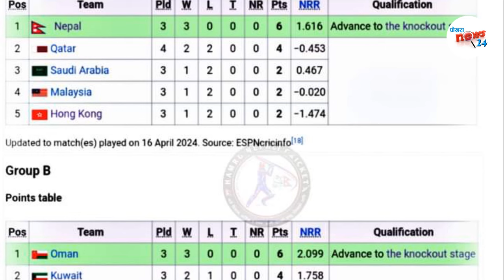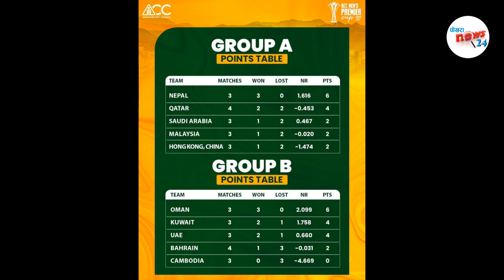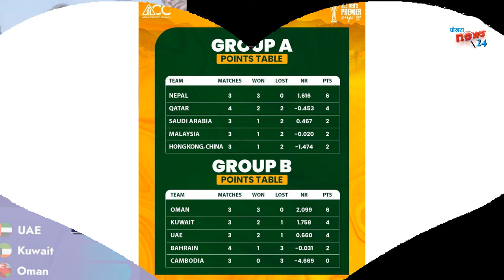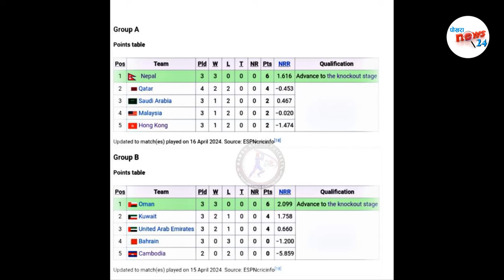नेपाल समूह ‘ए’ को विजेता|| युएई नेपालकाे फेरि भेट|| nepal vs saudi arebia